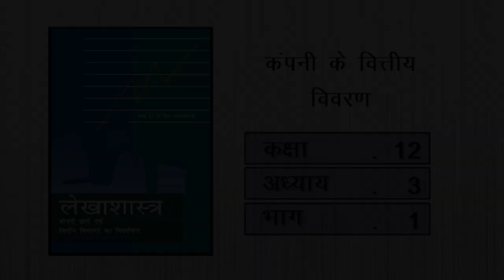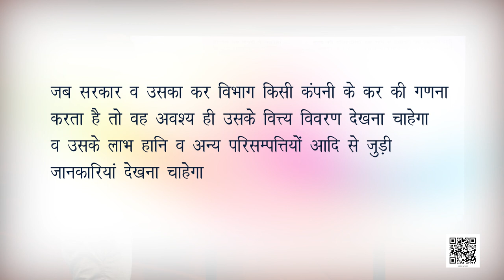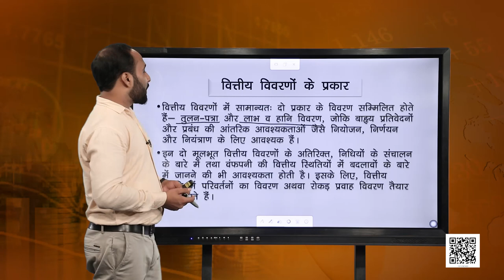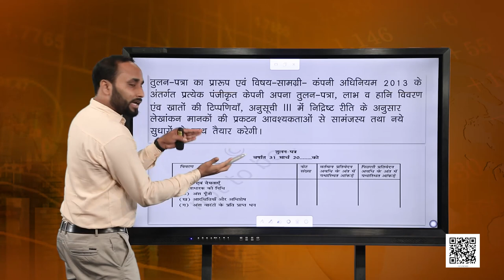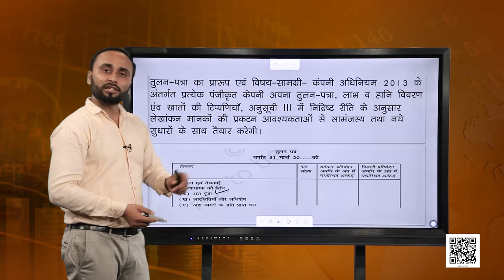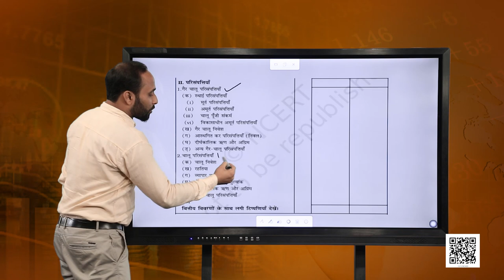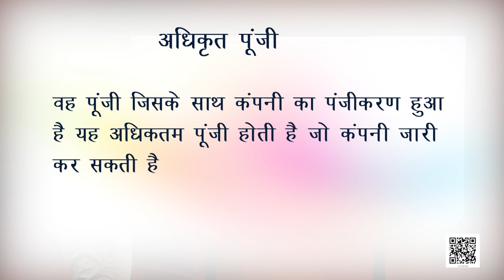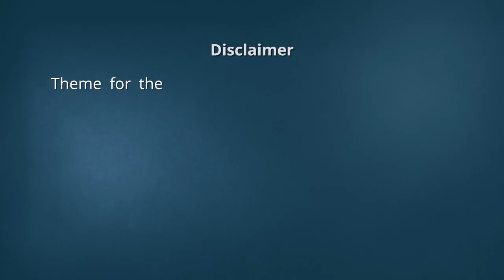कक्षा 12 लेखाशास्त्र - वित्तीय विवरण : पाठ 3. कंपनी के वित्तीय विवरण - भाग 1